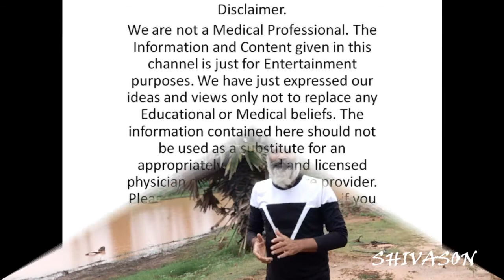Power of Meditation.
how to do Meditation at home?